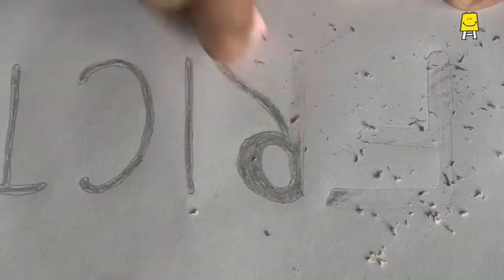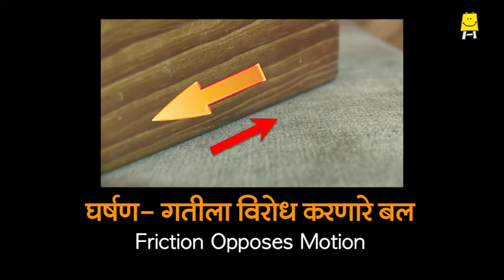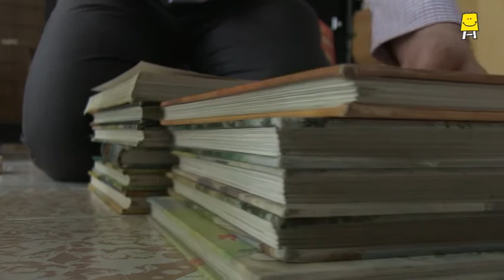Friction - Opposing Force (Marathi) | घर्षण - विरोधी बल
Friction slows down motion. It creates heat. But how? Learn about friction and the factors affecting it with examples and fun experiment.